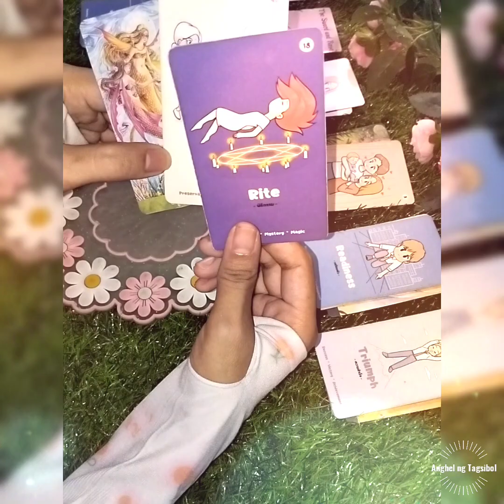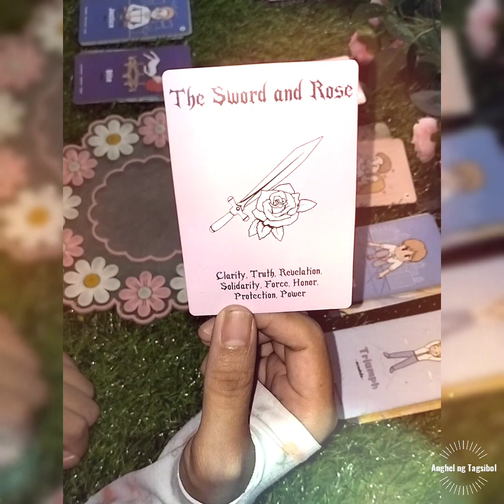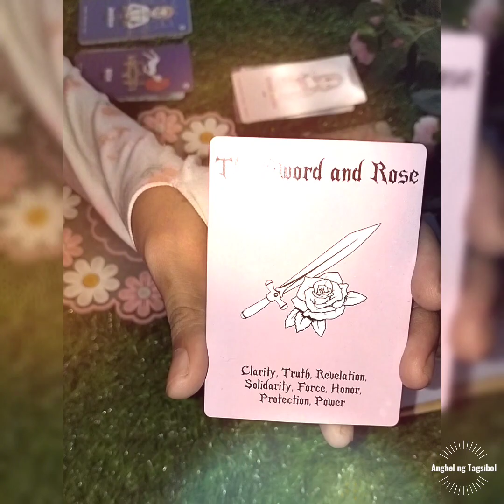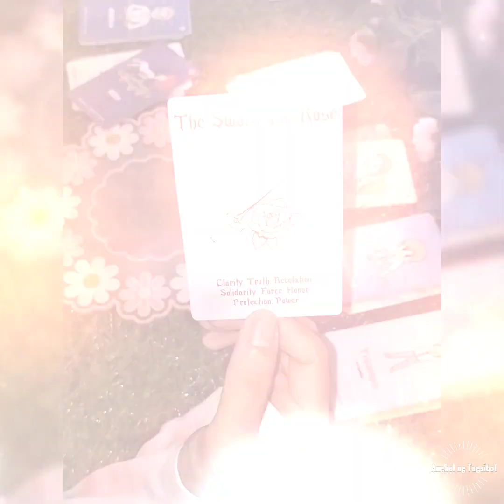Mensahe para sa mga spellcasters